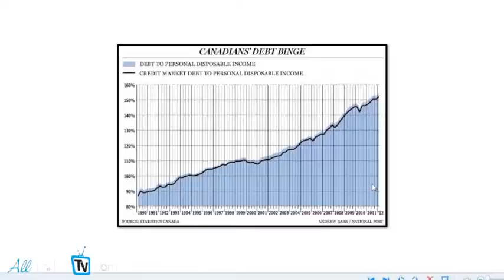Eric Putnam - Solving Debt Problems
Mortgage Specialist & Host David Grossman talks to Eric Putnam, Managing Director from Debt Coach Canada about Solving Debt Problems on Keeping It Real, a real estate talk show. If you are having debt problems what are some of the options available to you? Credit counselling? Bankruptcy? Consumer Proposal? Learn about all this and more on this installment of Keeping It Real.
Other information:
FORGET CABLE. All the TV you want to watch is online. ALLTalkTV.com produces live, interactive, venue based talk shows. From sports to business, community to real estate, sex & money.